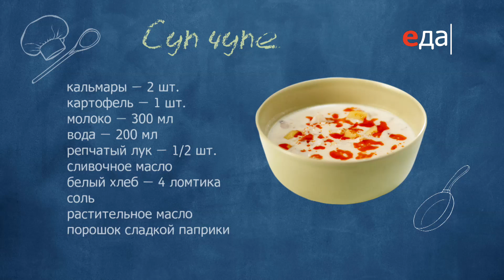Суп чупе | КПЗ. Офлайн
Готовим суп чупе. Ингредиенты, способ приготовления, пошаговый рецепт
Полная версия программы «КПЗ. Офлайн» на

О рецепте:
Оригинальные рецепты, на приготовление которых не нужно трать много времени, всегда должны быть в арсенале любого кулинара. И будьте уверены, такие блюда всегда найдут своих ценителей!

О проекте:
«КПЗ. Офлайн» представляет самые востребованные темы, которые не вместил прямой эфир программы «Кухня по заявкам». Полезные блюда из морепродуктов и рыбы, сытные угощения из мяса и овощей — всё это по традиции приправлено неизменным артистизмом и юмором Ильи Лазерсона.